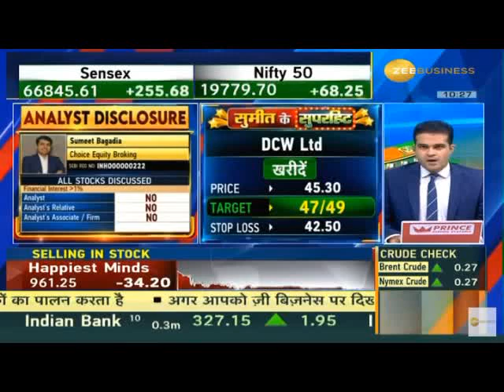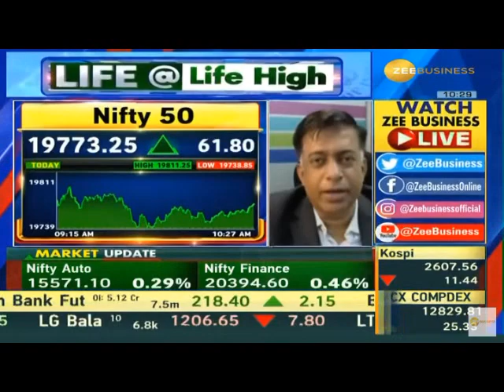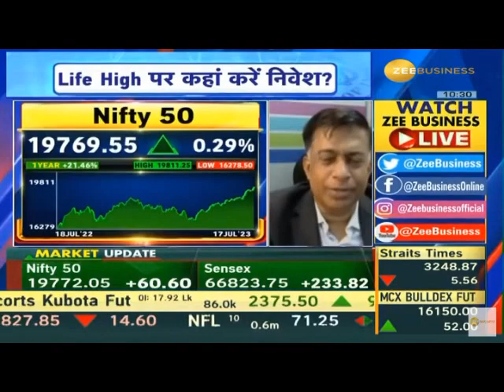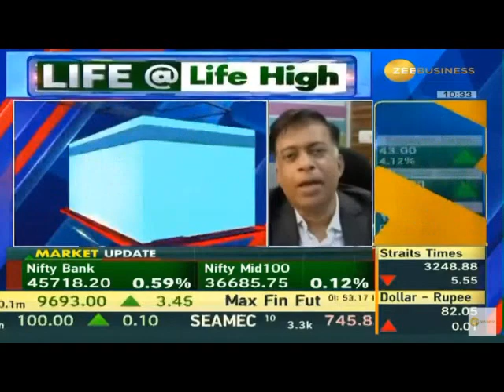Trideep Bhattacharya in an interview with Anil Singhvi sharing views on Indian Markets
Trideep Bhattacharya CIO-Equities, Edelweiss MF in conversation with    Anil Singhvi on assessing the warning seasons and Indian market dynamics on Zee Business, 18th July 2023.